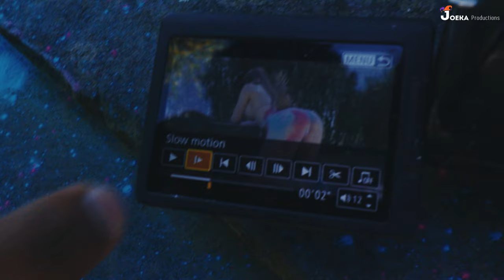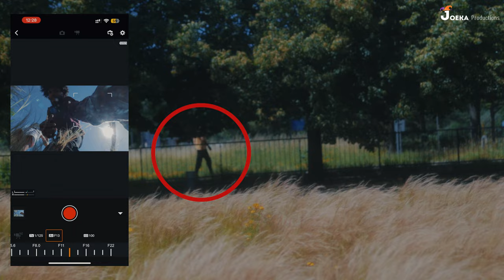Powder Paint Video Shoot BTS with Jule | Canon 90D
In today's video, we do a swimsuit photoshoot outside with powder paint and a pineapple. This was a risky video shoot as we were in public and at one point Jule was only covered in paint. We even got caught a few times but our creative concepts worked out well.